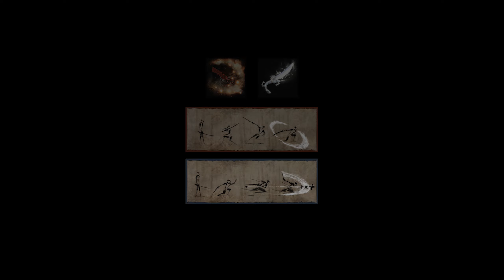SEKIRO - True Corrupted Monk Boss Fight Guide - No HUD - 1440p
Sekiro:  Shadows Die Twice:  True Corrupted Monk Boss Fight Guide is a Boss Fight and Beginner Guide as well as a No HUD Cinematic available in 1440p.  This video will feature the True Corrupted Monk Boss Fight located in Fountainhead Palace.  The format of this video is intended to be non-verbal and showcase the visual and audio cues of this fight in a more Zen fashion.  All tools and skills used are attainable by a Beginner level player before this battle and include the Long Spark, Ceremonial Tanto, Whirlwind Slash, and Chasing Slice.  Thanks to FromSoftware and Activision for developing and publishing this award winning game!

True Corrupted Monk
Boss Fight Guide
Long Spark, Ceremonial Tanto, Whirlwind Slash, Chasing Slice
Difficulty:  Reflection, Demon Bell
No HUD, No Buffs

Supertanium